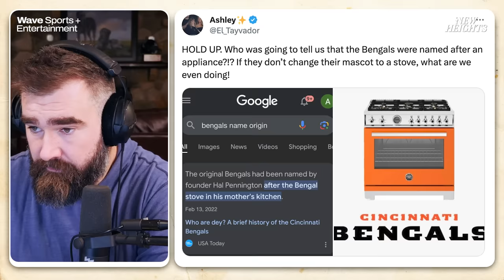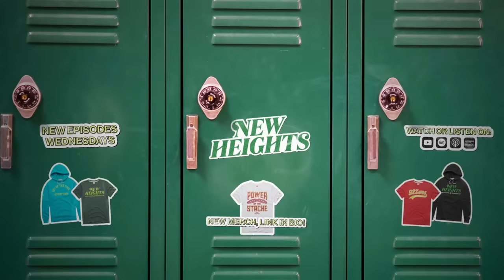Defending Lamar Jackson, Goff vs. Purdy & Bracket Sweet 16 Breakdown | Bonus Video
Travis and Jason preview the Conference Championship Round of the playoffs, starting off with Travis’ AFC Championship game against the Ravens in Baltimore. Travis discusses how teams game plan for a quarterback like Lamar Jackson and the Ravens defense led by their talented linebackers. The guys then put on their analyst hats and break down the NFC Championship game, highlighting the matchup between Nick Bosa and Penei Sewell and determining what the bigger underdog story is between the Lions and Brock Purdy. Lastly, Travis and Jason reveal the poll results of the first round of voting in the Best NFL Team Name Bracket and preview all the Sweet 16 matchups.